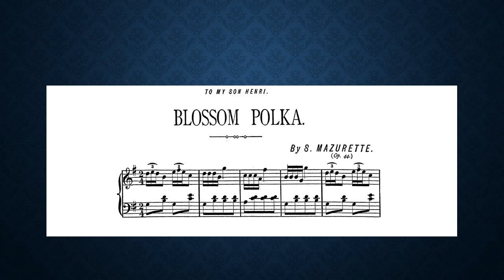Blossom Polka, Salomon Mazurette, on LotRO Instruments with scenes from Bag End Gardens, Hobbiton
Blossom Polka (op. 44) by Salomon Mazurette, ca. 1875, set for The Lord of the Rings Online instruments in ABC musical notation to scenes from Bag End Gardens in the game by Thad Balivet. The game is free to play and lets you make music alone or in groups regardless of musical experience or ability. Thanks to Standing Stone Games, the Petrucci Music Library, Bibliothèque et Archives nationales du Québec for sharing the photo, and Ben Howell/Digero for the ABC Music Player.